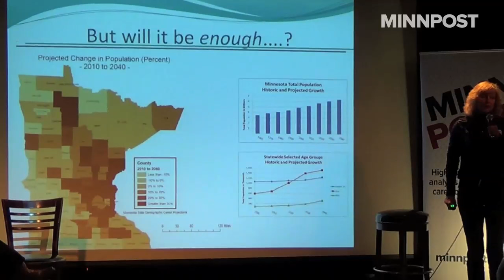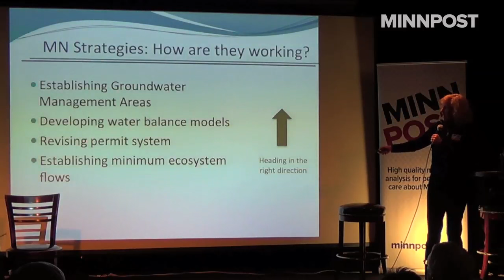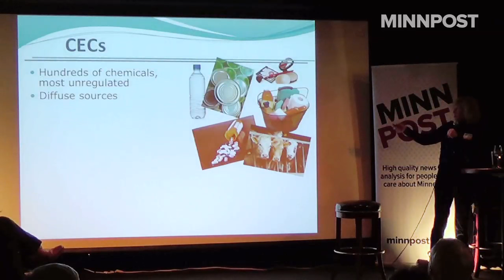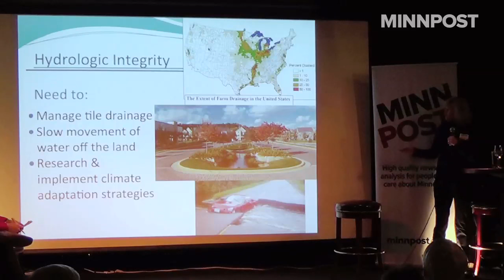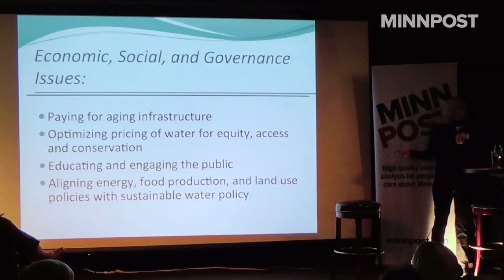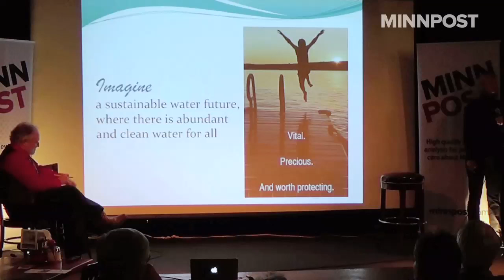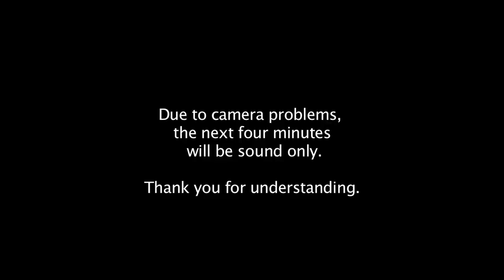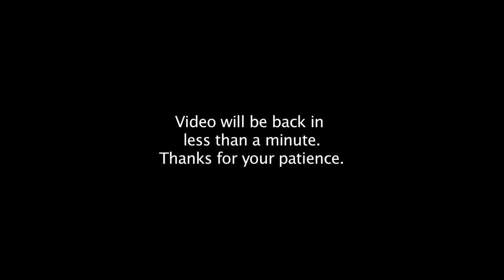Can We Achieve Water Sustainability?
On Monday, Feb. 22, 2016, Dr. Deborah Swackhamer, former director of the University of Minnesota’s Water Resources Center, discussed issues threatening regional water quality and quantity.